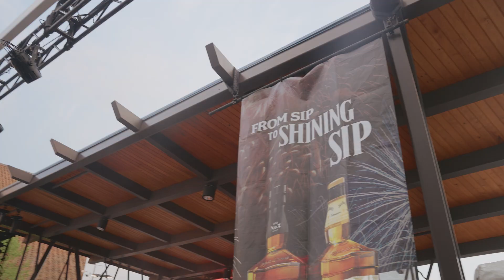Paristown Fourth of July 2023